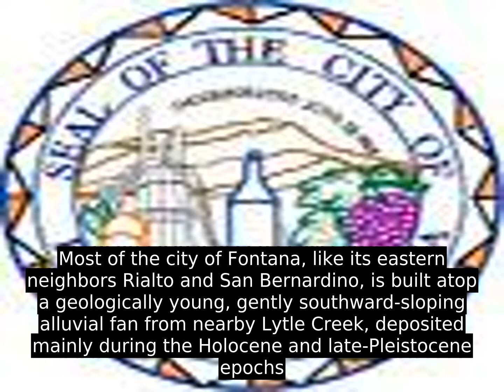Fontana, California - Interesting Facts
Fontana (/f É n Ë t Ã¦ n É  /  ) is a city of 207,460 residents in San Bernardino County, California